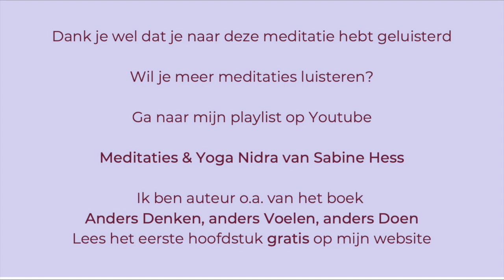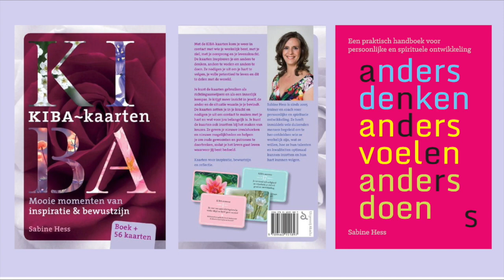Meditatie Vreugde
Deze meditatie heb ik live opgenomen tijdens een van mijn (online) trainingen.

Mediteren heeft veel voordelen en ik wil met deze meditaties jou uitnodigen om van mediteren een gewoonte te maken.

De meditaties die ik geef verhogen je trillingsfrequentie waardoor je meer liefde, geluk en overvloed naar je toetrekt en doorgroeit van 3D naar 5D.

Ik werk al meer dan 20 jaar als spiritueel leraar, life coach en ik ben expert in de wet van aantrekkingskracht. Ik help je om je intuïtie  te versterken en je blokkades op te lossen, zodat jij kunt zijn wie je werkelijk bent en je volle potentieel leeft en hoe jezelf verankert in 5D.

Ik ben founder van de KIBA Methode. De KIBA-Methode® helpt jou om je te herinneren wie je werkelijk bent, je hart te volgen, je blokkades op te lossen, je volle potentieel te leven en dit te delen met de wereld.

KIBA betekent bescherming. De KIBA Methode biedt jou de veiligheid en bescherming om te worden wie je werkelijk bent.
KI staat voor levenskracht en levensenergie en BA is Japans voor oorsprong.

De KIBA Methode® heeft 5 Steppingstones
1. De K van innerlijke Kracht
2. De I van Intuïtie
3. De B van Bewust-zijn
4. De A van Angsten overwinnen
5. De A van Actie

Met de KIBA Methode® ga je van Weten naar Doen en zet jij de volgende stap in je leven.

Je leest er alles over in mijn boek Anders Denken, anders Voelen en anders Doen geschreven én in mijn bijbehorende kaartenset.

Ik geef regelmatig (online) trainingen.

Je kunt hier ook het eerste hoofdstuk van mijn boek gratis aanvragen.

Wil je je verbinden met gelijkgestemden?
Wordt dan gratis lid van mijn KIBA Community op Facebook.

Ontdek hier of de community iets voor je is